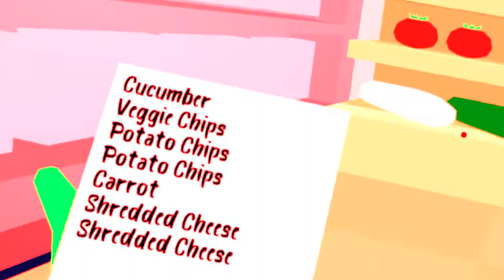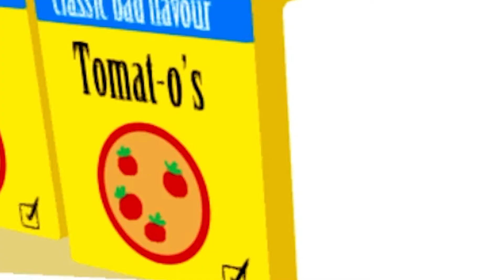POV Eres el hombre elástico comprando en el super mercado | Tomato town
un juego loco y divertido en el que tienes brazos que se estiran y vas a comprar tu despensa XD